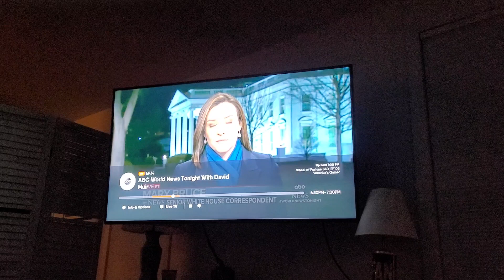February 3, 2023